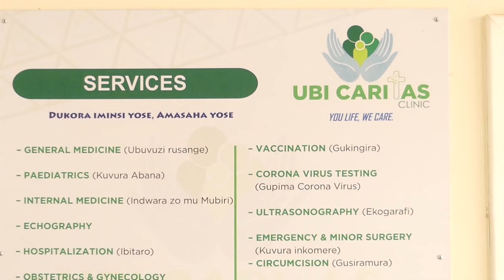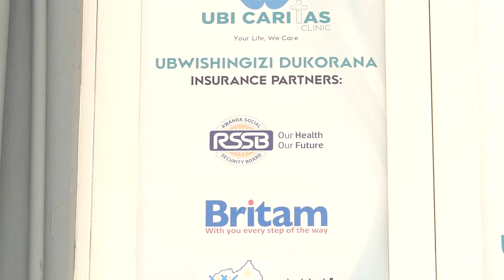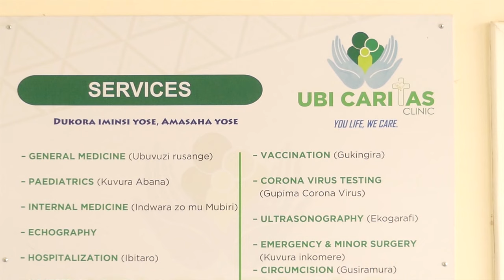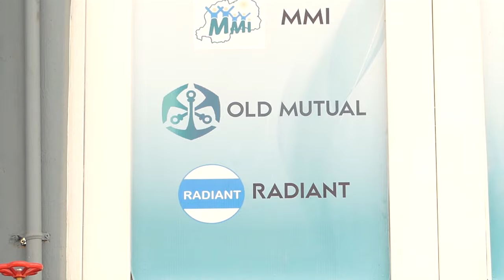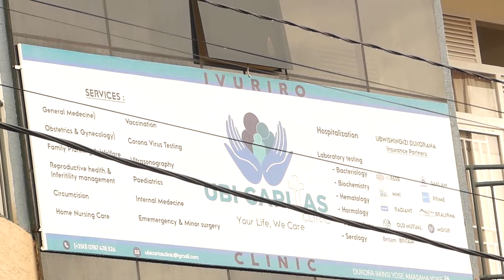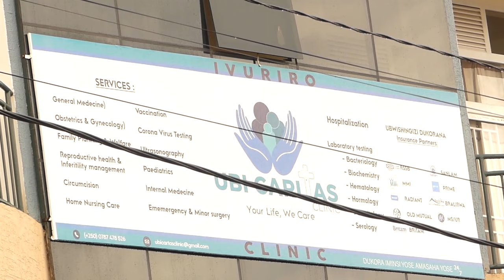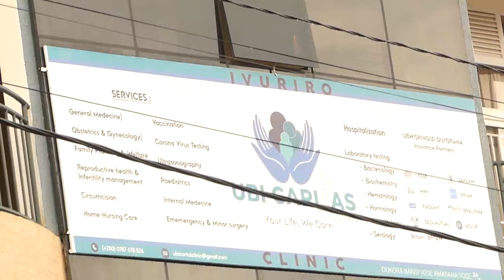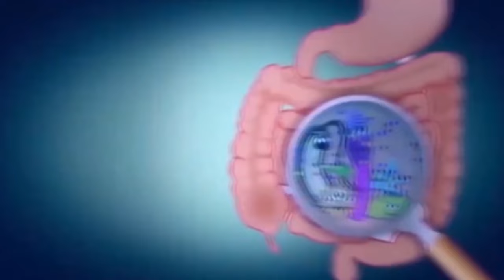Ibimenyetso mpuruza umugore utwite yakibonaho akihutira kwa Muganga,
Ibimenyetso bya kwereka ko wasamye#, Ibihembwe umugore utwite agira,# Igihe wapimishiriza igitsina cyu Umwana#, Gutwita Abana 2 ukabyara umwe..